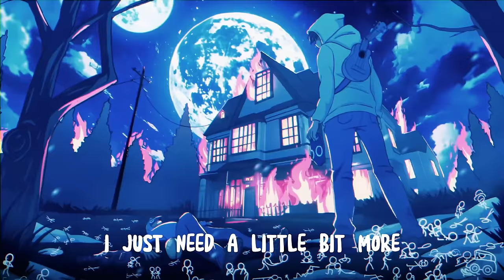BoyWithUke - Before I Die (Lyric Video)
Official lyric video for "Before I Die" by BoyWithUke from the new album Lucid Dreams.

LYRICS
[verse 1]
One month left, my doctor shakes his head
He don’t look so good, he should just rest
I’m trying hard not to vomit on my bed
He says i should say goodbye to all my friends

[chorus]
before i die
need a little bit
i just need a little bit more
before i die
i just wanna be rich
i don’t wanna die poor
before i die
want to marry her
and then i want a divorce
before i die
i don’t wanna die young
i just wanna live more

[verse 2]
Let’s just keep on staying up past two
I still see cigarettes by your shoes
When are we going to the zoo
(bitch when the fuck we leaving)
There’s so many things that I want to do with you

[chorus]
before i die

[bridge]
bitch
take me back to tokyo
can you take me where I want to go?

[chorus]
before i die